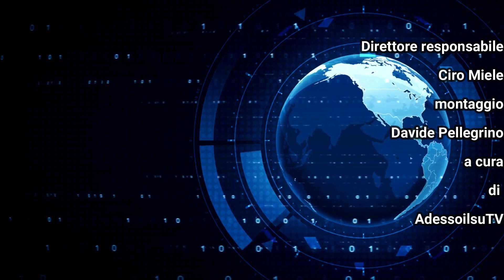Operazione “Alto Impatto a Foggia e provincia.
Dal capoluogo a Vieste, da San Severo a Orta Nova, Cerignola, Lesina